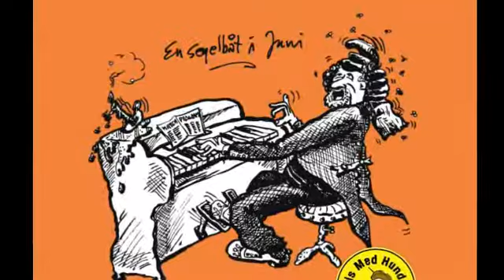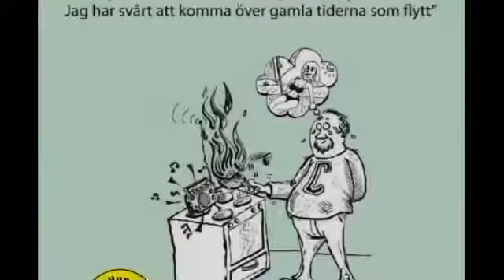A Sailing Boat in June - female version 37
En Segelbåt i juni på amerikanska.